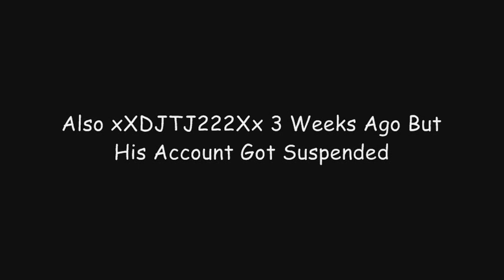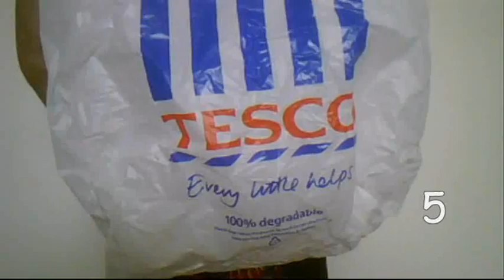Fantastic Fourth Tag Video For Danday352 + xXDJTJ222Xx + Papersteel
Fantastic Fourth
Tag Video
For
Danday352
 xXDJTJ222Xx (Suspended)
Papersteel